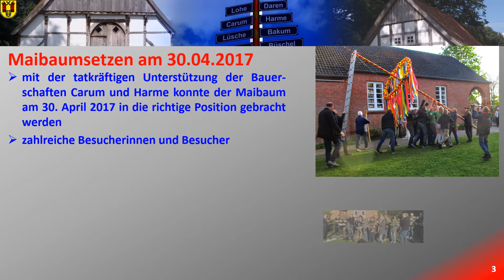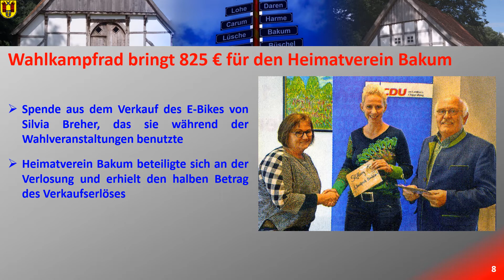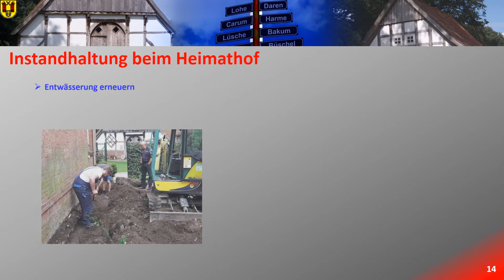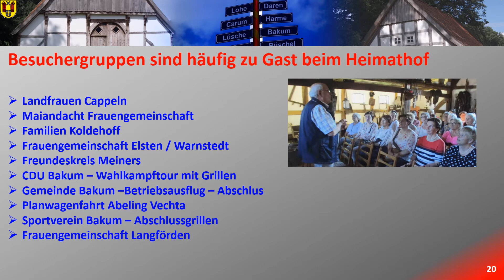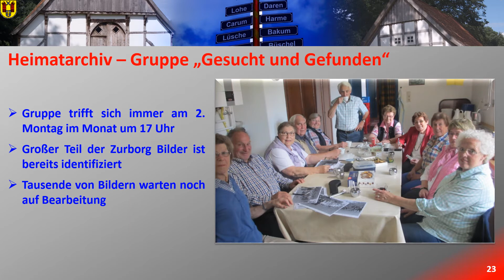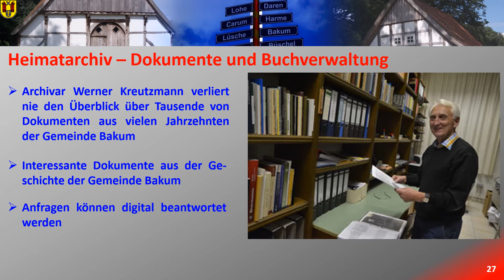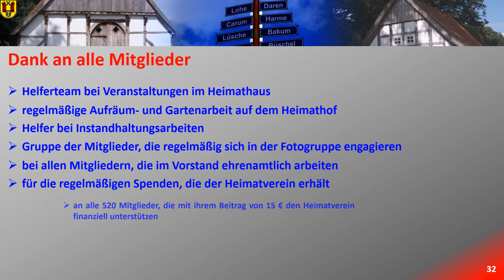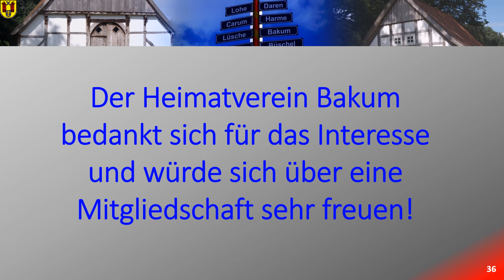Jahresrückblick 2017 (Powerpointpräsentation erstellt von H. Kröger)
Jahresrückblick auf 2017 während der Mitgliederversammlung am 26. Januar 2018  (Powerpointpräsentation erstellt von H. Kröger)